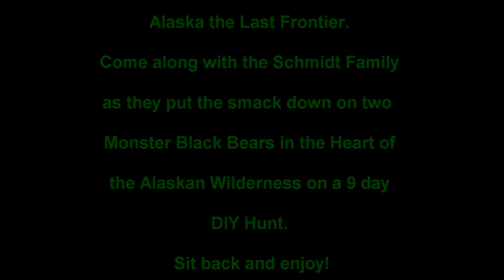2017 Giant Alaska Black Bear Hunting Highlight Film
Alaska the Last Frontier. Come along with the Schmidt Family as they put the smack down on two Monster Black Bears in the Heart of the Alaskan Wilderness on a 9 day, DIY Hunt.